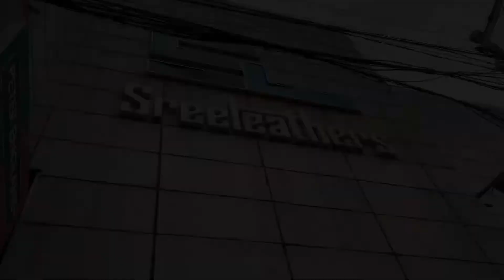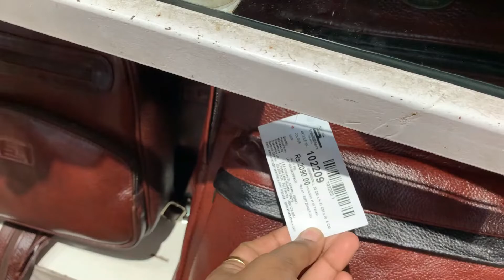Kolkata New Market SreeLeathers *huge* collection || Footware,Bags,Belts || Shradhanjali Jena [36]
GoPro HERO7 Black
Apple iPhone XR
Robustrion 12 in 1 Mounts, Straps & Accessories Kit for GoPro Hero
BOYA AriMic
DIGITEK® (DTR 260 GT) Gorilla Tripod
AmazonBasics Tripod

THANK YOU